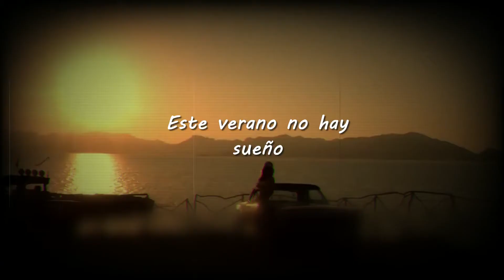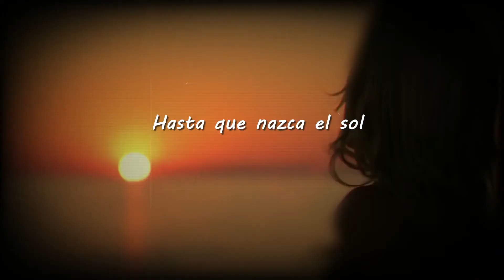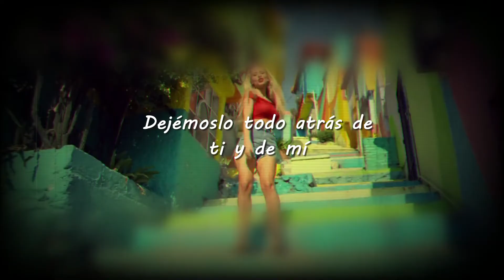Baby K Voglio - Ballare Con Te Ft Andrés Dvicio // sub español